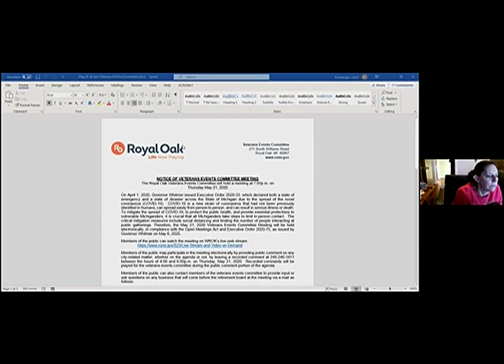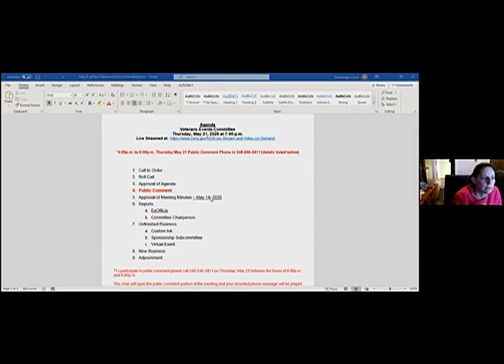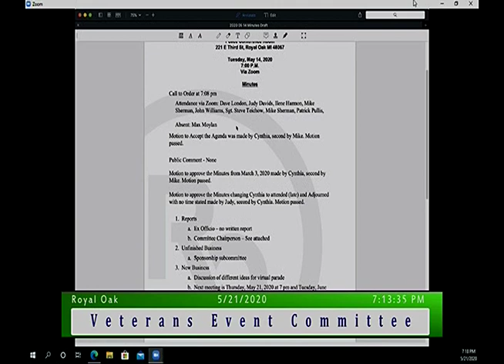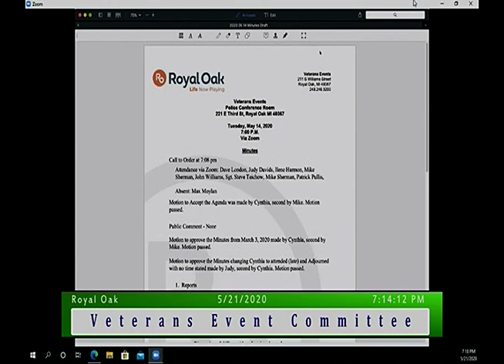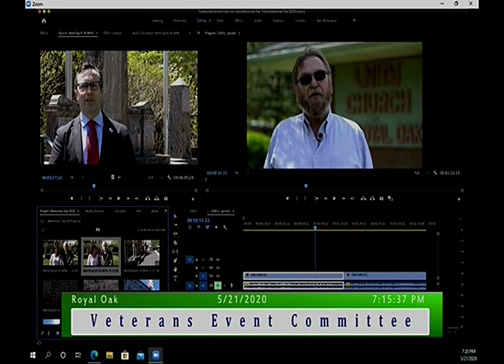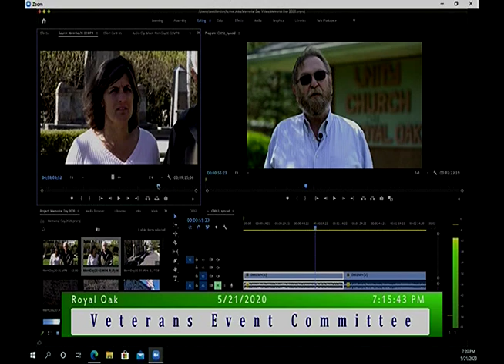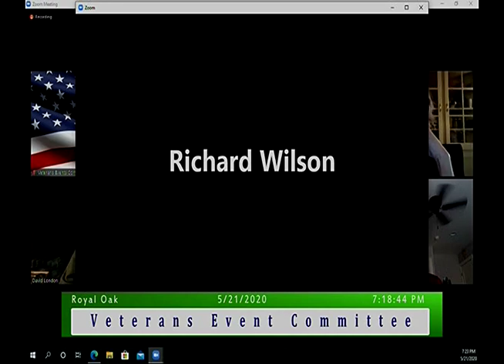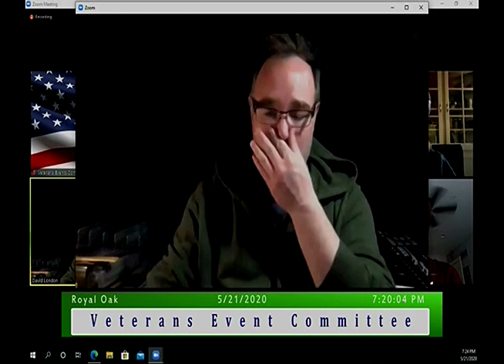Royal Oak Veterans event committee meeting of 5/21/20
1. Call to Order
2. Roll Call
3. Approval of Agenda
4. Public Comment
5. Approval of Meeting Minutes – May 14, 2020
6. Reports
a. ExOfficio
b. Committee Chairperson
7. Unfinished Business
a. Custom Ink
c. Virtual Event
8. New Business
9. Adjournment